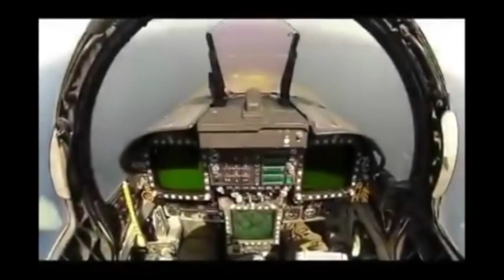Brian Shul's SR71 L.A. Speed Check Story - USAF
The worlds fastest jet makes a statement to the Navy. USAF SR71 piloted by Brian Shul.